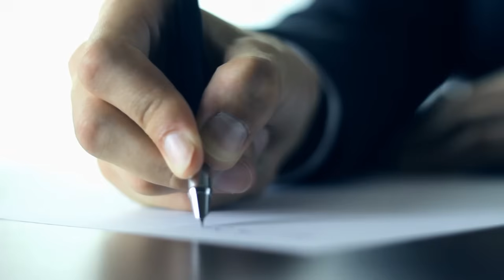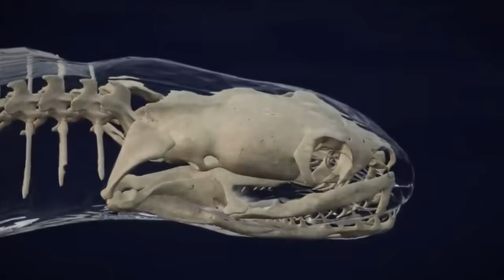Dünyanın En Büyük Yılanı Kameraya Yakalandı. Bu bir Titanoboa mı???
Dünyanın En Büyük Yılanı Kameralara Yakalandı. Bu bir Titanoboa mı???

► faturetimeline.net
► humanknowledge.net

♦ Yasal Uyarı ♦